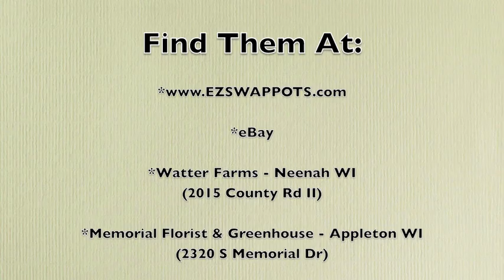Alternative Hanging Basket Liner Replacement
Do you struggle with hanging baskets that dry out to fast or break down in a season?  Your birds pick them apart to make nests?  Introducing the modern bird-proof hanging basket liners that retain moisture better, are reuse multiple seasons, birds can't pick apart, & best of all they look great!

~ eBay